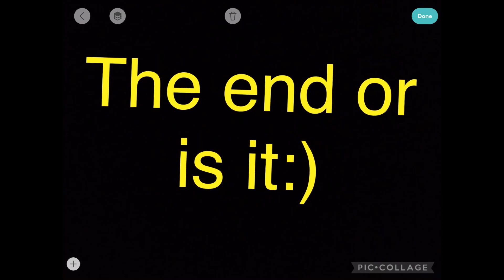Robot 64 the finale I guess